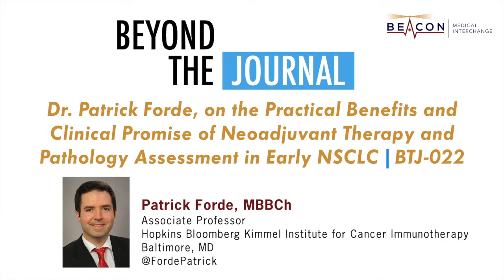Dr. Patrick Forde on Practical Benefits & Clinical Promise of Neoadjuvant Therapy in NSCLC | BTJ-022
Hosts Jack West & Charu Aggarwal speak with immunotherapy expert Dr. Patrick Forde about unique advantages of the pre-operative platform for systemic therapy, especially immunotherapy, in early stage cancer & pathologic response assessment from surgery.